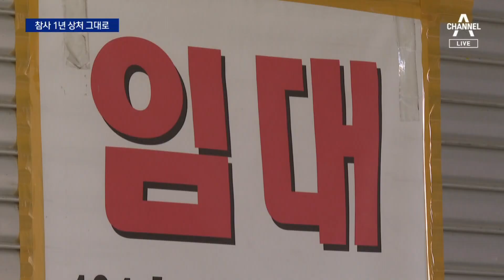광주 아이파크 붕괴 1년…“건물 볼 때마다 악몽” | 뉴스A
광주 아이파크 붕괴 1년…“건물 볼 때마다 악몽”

내일이면 광주 아이파크 붕괴 사고가 난지 1년이 됩니다. 여섯 명의 목숨을 앗아갔던 사고 이후에, 관련자들에 대한 재판은 아직도 진행중입니다. 붕괴 건물도 아직 그 자리에 서 있습니다. 그런데 무엇보다 그대로인 것은 가족을 잃은 유족과 주민들의 고통입니다. 공국진 기자가 취재했습니다.

〈평일〉
08시 50분 김진의 돌직구 쇼
12시 00분 뉴스A 라이브
17시 20분 뉴스TOP10
19시 00분 뉴스A

〈주말〉
12시 10분 토요랭킹쇼·뉴스A 라이브
19시 00분 뉴스A

〈평일〉
08시 00분 라디오쇼 정치시그널 (유튜브 라이브)
08시 50분 김진의 돌직구 쇼
10시 20분 김진의 더라방 (유튜브 라이브)
12시 00분 뉴스A 라이브
15시 50분 강력한 4팀
17시 20분 뉴스TOP10
19시 00분 뉴스A

〈주말〉
12시 00분 토요랭킹쇼·뉴스A 라이브
17시 40분 뉴스TOP10
19시 00분 뉴스A